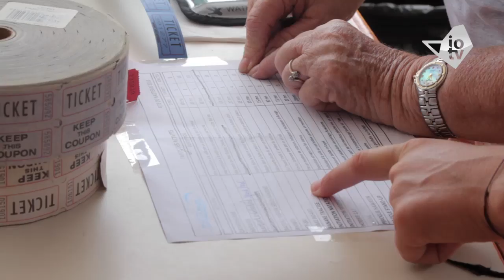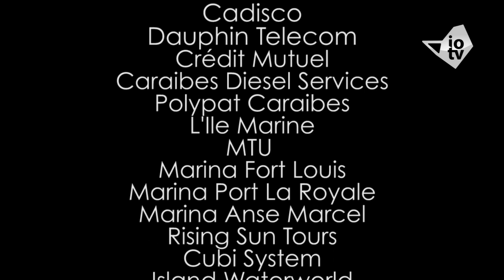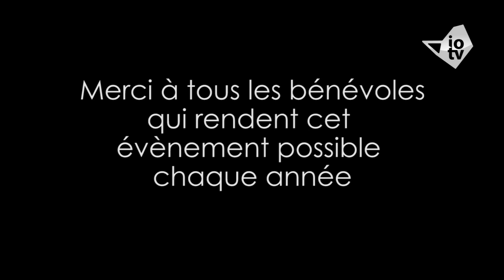Fête de la Mer 2016 à Grand-Case - Organisée par METIMER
Version Finale, raccourcie